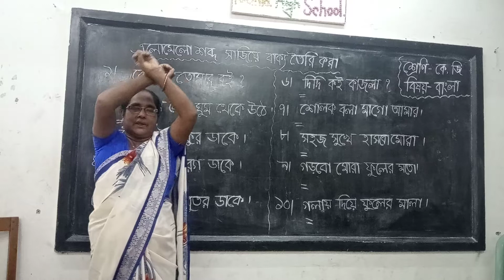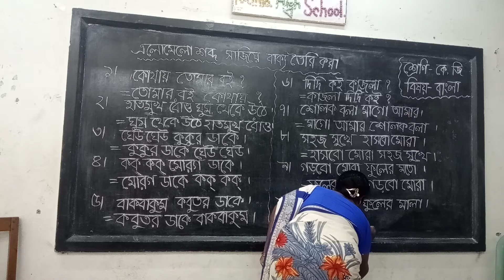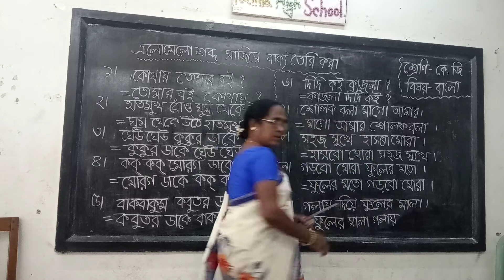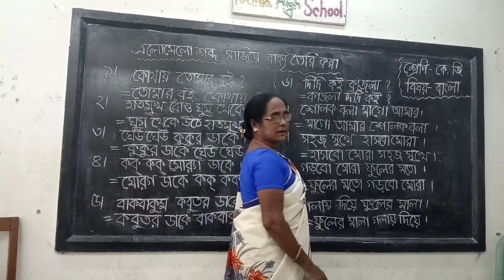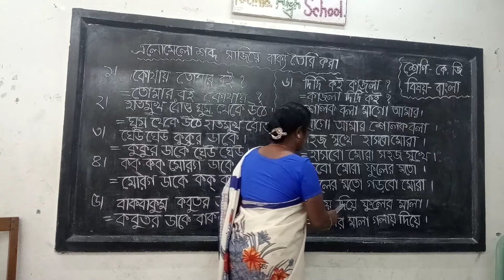শ্রেণি-কেজি, বিষয়-বাংলা, শান্তি রোজারিও, সহ. শিক্ষক, ফাতিমা উচ্চ বিদ্যালয়, খুলনা।